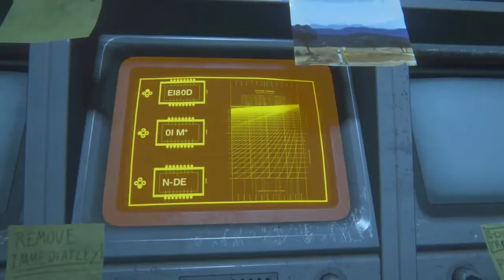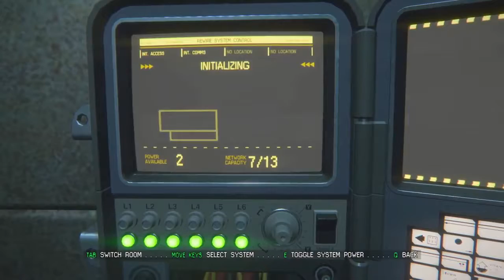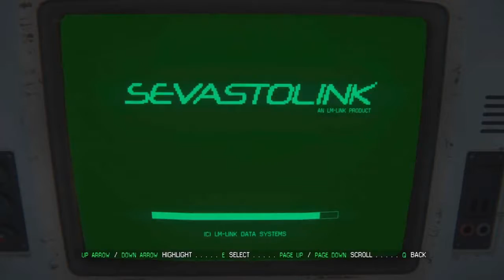Alien Isolation LP 09 "Communications R Us"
I have always loved the Alien universe, this game is a positive contribution to the franchise.

This game was originally done by me under my Second String General channel starting back in February 2016. It has been reloaded up here to my new channel as part of the archive. No modifications have been done to the video.

ALIEN ISOLATION

MY INFO